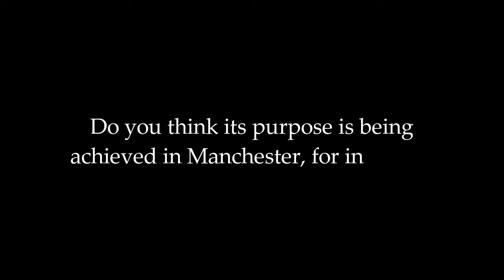What people think about Black History Month? - The Nubian Times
Fiona Everett-Jones is a Manchester resident and mother of Manchester's English Wrestling Champions: Taylor, Bailey and Marshall.

In this clip, she spoke to The Nubian Times about what Black History means to her and what the city of Manchester is doing for Black History Month.

TNT News